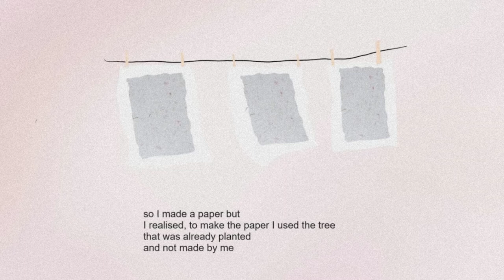Purely Handmade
What everybody really wants, "Purely handmade"

Web results
Broke Bhutanese artist - Home | Facebook

Music
No Copyright Lofi Hip Hop 2021 | Chill Lofi Beats Playlist | Japanese Lofi Music